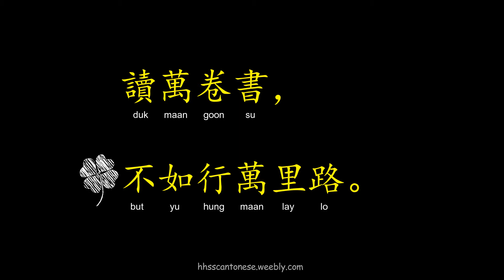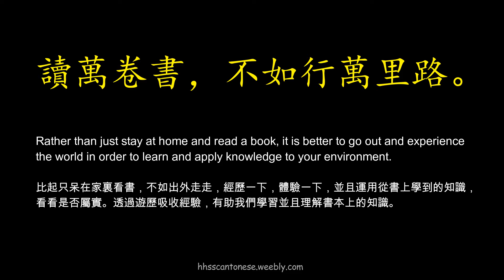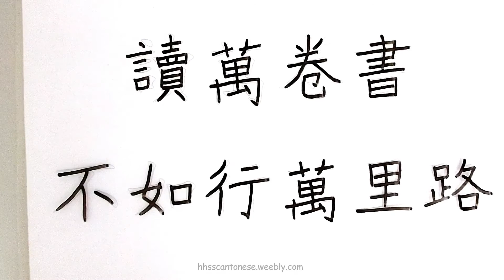讀萬卷書( Chinese Proverbs Write + Read 諺語寫和讀)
After the completion of the “I can Write & Read” collection, we received many requests to further produce resources in order to help you continue your journey into learning more about the Cantonese language.

This collection “Chinese Proverbs Write + Read” teaches you how to read and write proverbs (with stroke order), along with a brief explanation of what each proverb means.

Proverbs are short sayings which may be traditional, coming from generations ago, or they may be relatively new. Sometimes they will hold double meanings- just like puns. But more than often, proverbs will express advice based on stories or past experiences.

Learning the everyday use of proverbs in these videos will broaden your understanding of the culture that is encapsulated within them and subsequently deepen your knowledge of the Cantonese language.

We encourage learners to…
• Watch the videos and listen to the pronunciation of each word. The pronunciation expressions help make sure you know what the word sounds like.
• Try not to rely on the alphabetical pronunciations too much.
• Listening and practising is the most effective way to learn Cantonese.
• Listen to the "tone" too. In Chinese, the tone gives the meaning to the word, not just the sound. Some tones are high. Some are low. Some are rising. Some are falling. Listen to the video and try to mimic the tone and sound.
• The previous collection of “I Can Write + I Can Read” learning materials such as videos, flash cards, writing sheets, worksheets and other related resources could help in learning to write and say these proverbs.

Pronunciations- words that end in hard consonants: In most cases, the hard consonant at the end of pronunciations do not need to have any emphasis put on it (hence why some of our videos will hint that certain letters are 'silent').

For example, in the word 六, the pronunciation is 'luk', but the 'k' sound is toned down. Likewise, with the word 拍, it is pronounced 'paak', but the k is soft.

Happy learning!
＠輕輕鬆鬆廣東話HingHingSoneSoneCantonese